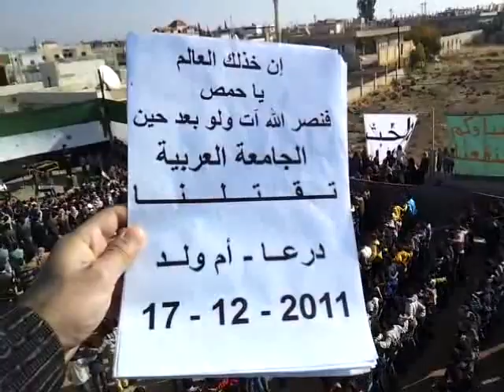17 12 Oum Walad, Daraa أوغاريت أم ولد حوران , مظاهرة صباحية تطالب بإسقاط النظام